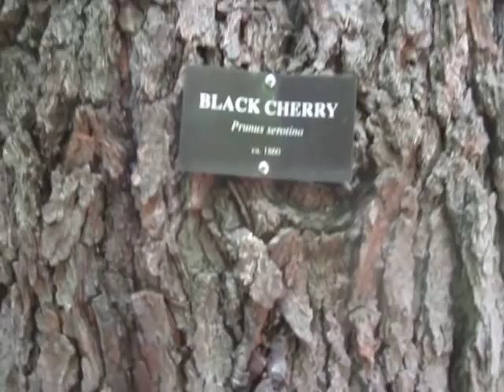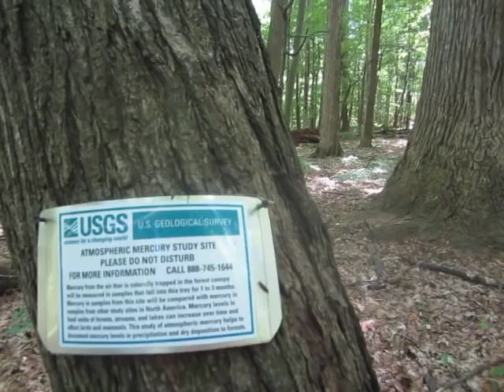A Walk In the Last Stand of Old-Growth in the Finger Lakes, New York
This is the scene in Smith Woods, in Trumansburg, New York, the last 36 acres of old growth you will find there.